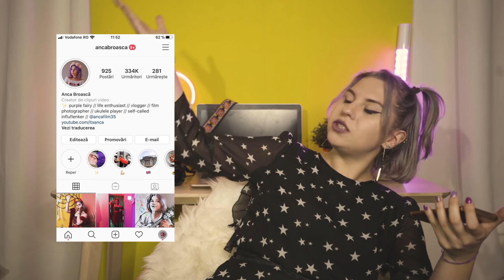REACŢIONEZ LA MELODII PRIMITE DE LA VOI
Apăsaţi pe clopoţelul din dreptul butonului "Subscribe" și fiți activi pe contul meu de Instagram (interacțiuni, likes, share pe stories la ultimul meu clip) pentru a vă spune numele în clipul meu viitor :)